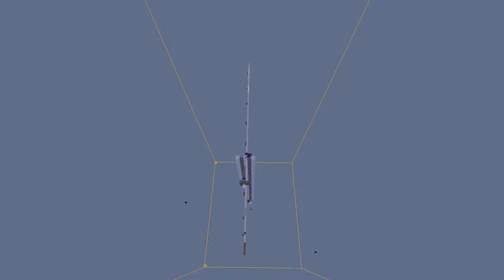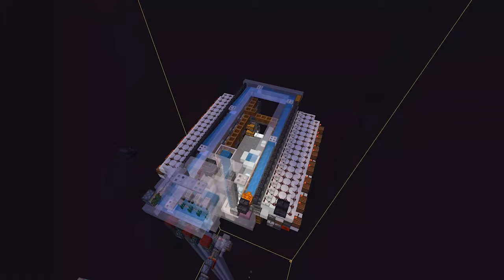Minecraft Let's Play in 1.19 - AM CONSTRUIT CEA MAI OP FERMA DE RAID PE MINECRAFT 1.19 !!!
Donatiile nu sunt obligatorii insa fiecare donatie este foarte apreciata deoarece ma ajuta sa inbunatatesc calitatea clipurilor !